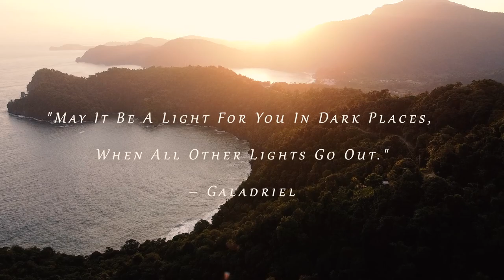Sio's Photography - The world is changed 🇹🇹 🧙‍♂️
Narrator : Galadriel 🧝‍♀️
📷Sio's Photography